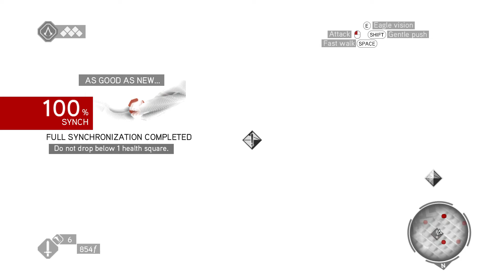Assassin's Creed: Let's Play Brotherhood Episode 5 - Money Talks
we begin to explore Rome and learn how the Borgia have overtaken the City and have been controlling the businesses and forcing them to close down, so after a bit of strong arming the local captain and arson of their tower we use a few coin to purchase a local horse stable to begin a lucrative landlord business...

Monday - Assassin's Creed Brotherhood
Tuesday - Uncharted 2 Among Thieves
Wednesday - Assassin's Creed Brotherhood
Thursday - Uncharted 2 Among Thieves
Friday - Assassin's Creed Brotherhood
Saturday - Uncharted 2 Among Thieves
Sunday - Assassin's Creed Brotherhood